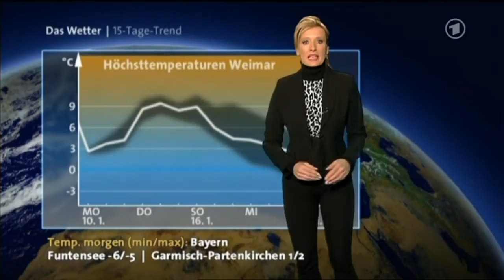Claudia Kleinert 09.01.2011 Das Wetter im Ersten - Relativ frisch zum Wochenanfang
Am Sonntagabend des 9. Januar`s 2011 moderierte sehr elegant Frau Claudia Kleinert den Wetterbericht im Ersten (ARD). Es wird relativ Frisch zum Wochenanfang.